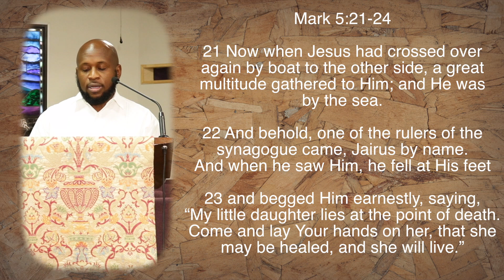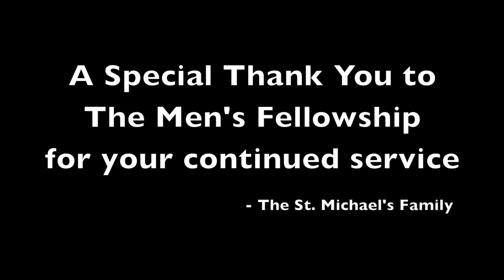Father's Day Service - 6 - 21- 20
St. Michael's Methodist Church Father's Day Service, June 21, 2020.
Speaker: Rev. Dr. Philip A. Stubbs | Theme: 'Three Things Good Fathers Always Do'